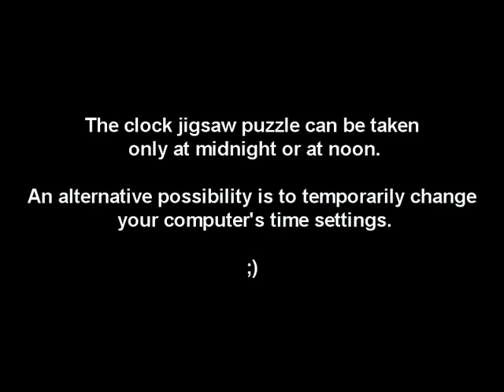Kveendolnitza 2 walkthrough + all jigsaw puzzles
Solucja do Kwindolnicy 2 ze wszystkimi puzzlami